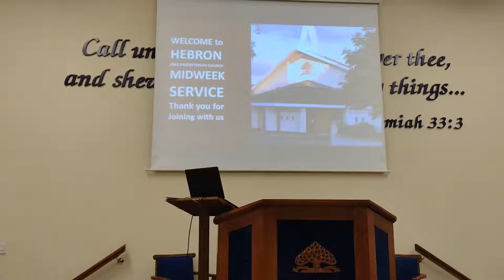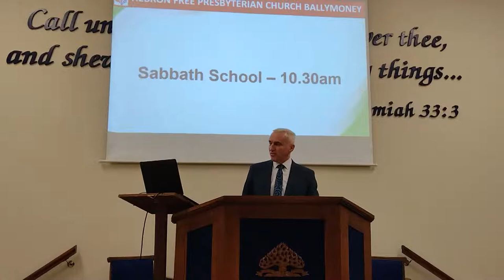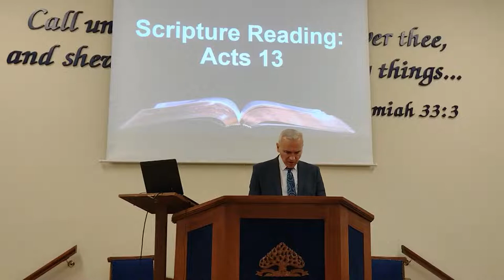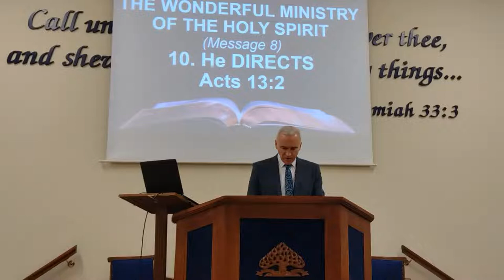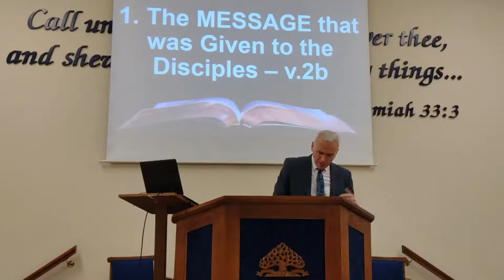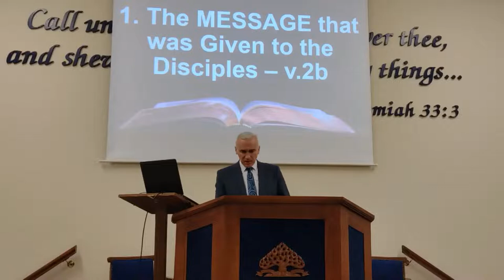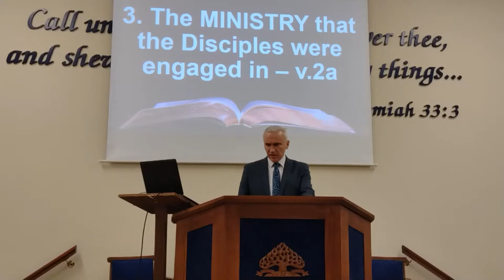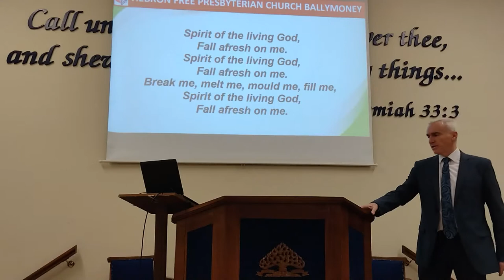Live broadcast from Hebron Free Presbyterian Church, Ballymoney